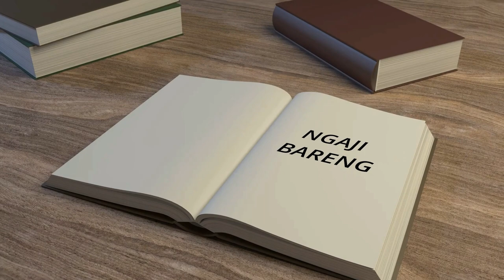CARA MUDAH HIDUP SEHAT; Habib Novel Alaydrus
Jazaakumullaah khoiron ☺️🙏

Info Lengkap klik CARA MUDAH HIDUP SEHAT; kiat hidup sehat dikala sakit; Habib Novel Alaydrus